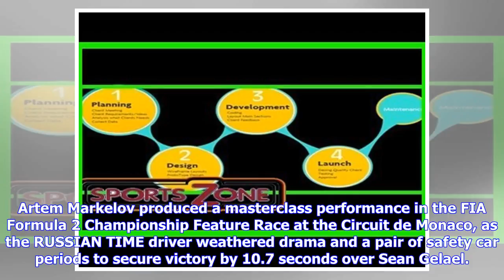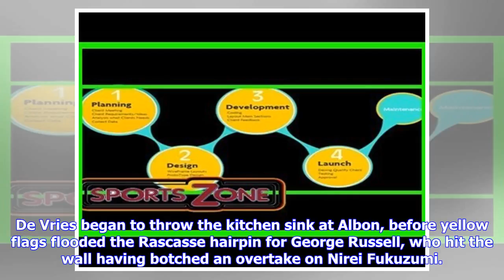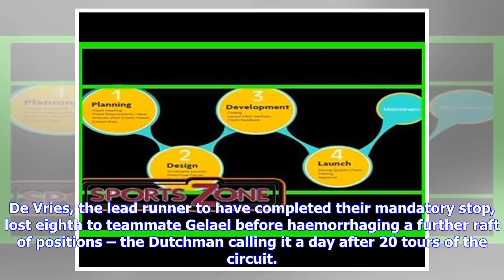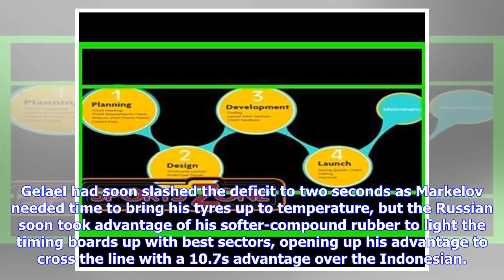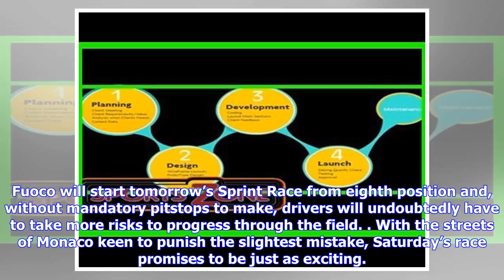Web development, software, video, brand development.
Artem Markelov produced a masterclass performance in the FIA Formula 2 Championship Feature Race at the Circuit de Monaco, as the RUSSIAN TIME driver weathered drama and a pair of safety car periods to secure victory by 10.7 seconds over Sean Gelael. The PREMA driver took advantage of the alternate strategy to take second, as Roberto Merhi did likewise to grab the final podium place available. Nineteen cars took to the grid after Sergio Sette Camara was ruled unfit to start following his inciden...